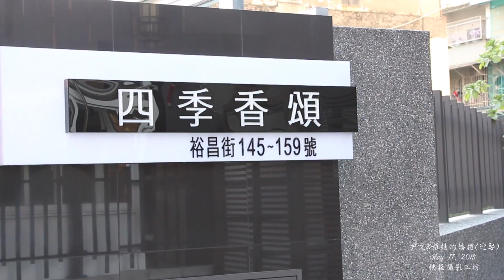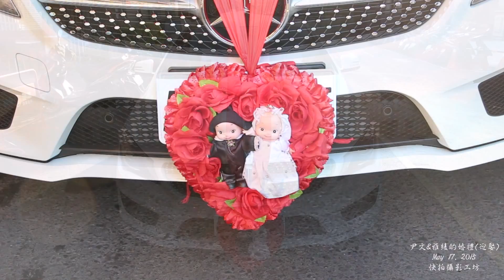尹文&雅綾的結婚迎娶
日期：May 17, 2015
拍攝：快拍攝影工坊 / 啟中 / Neo King / 吳大頭